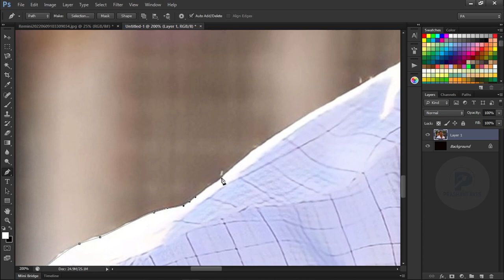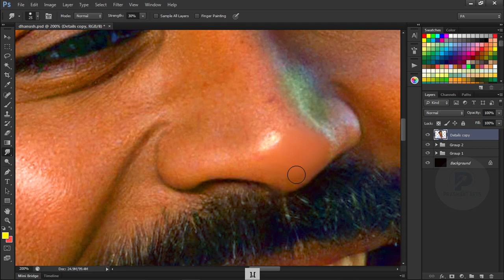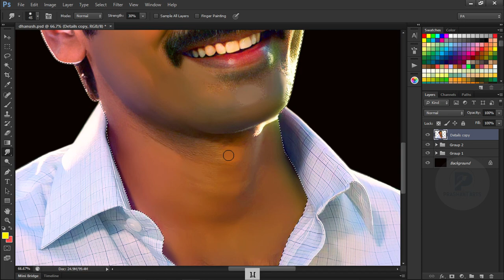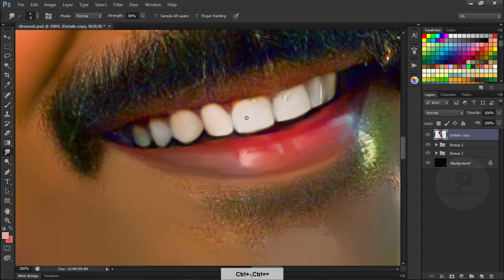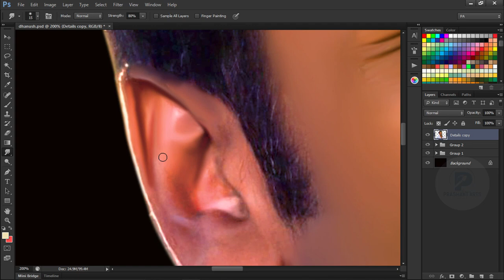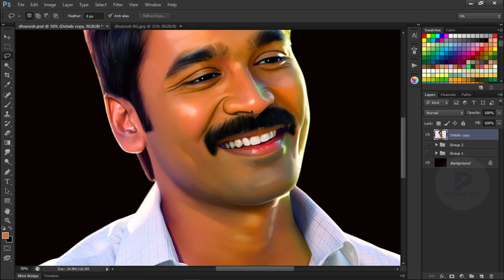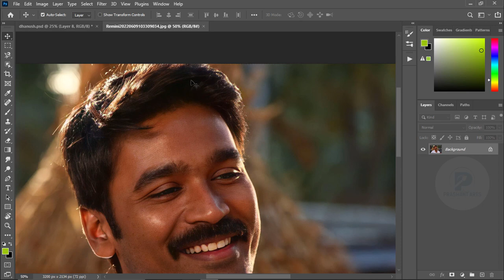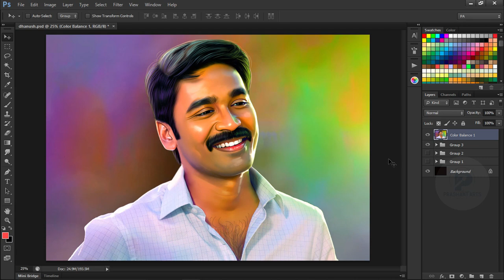Dhanush Smudge painting in photoshop full tutorial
Hi friends..

1. Digital painting course in Hindi
2. Pre Wedding Couple Course 0.2 In Hindi
3. Elephant Ride Course 0.1 In Hindi
अगर आपको मेरा काम पसंद हे तो आप मुझे डोनेशन देके प्रोत्साहीत कर सकते है, ताकि में और अच्छा काम कर सकू दन्यवाद
If you like my work, then you can encourage me by donating, so that I can do better work, thank you

Google pay, Phone pay, PayTm Number = Prashant Arts 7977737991

- Cover Topics-

digital painting tutorial procreate
photo restoration photoshop tutorial
black and white photo to color photoshop
Colorize Black and White with Realism in Photoshop
colorize black and white photos photoshop elements
digital artwork
Photo Restoration Work